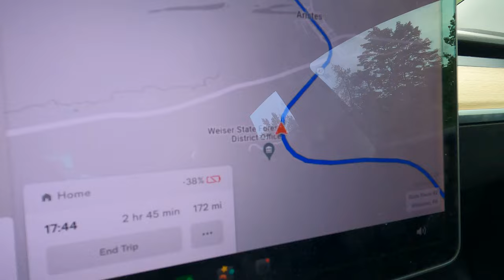[CEN-301] Aristes Part 2 Non Stabilized